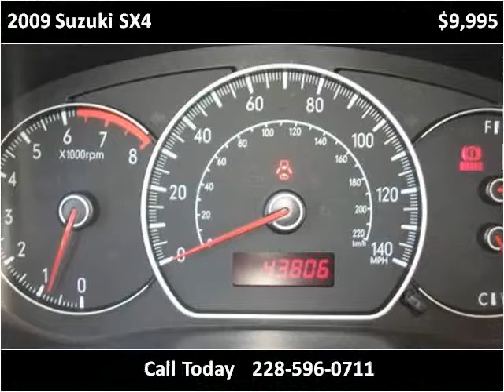2009 Suzuki SX4 Used Cars Gulfport MS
This 2009 Suzuki SX4 is available from Gabbert's Auto & Marine.